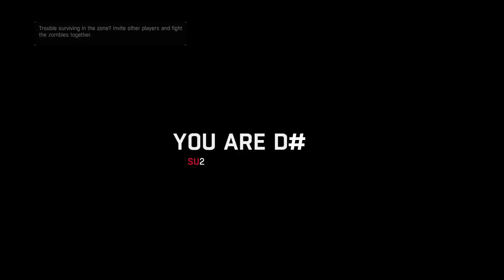I'M A LEGENDARY DUMMY| Dying Light | EP.65